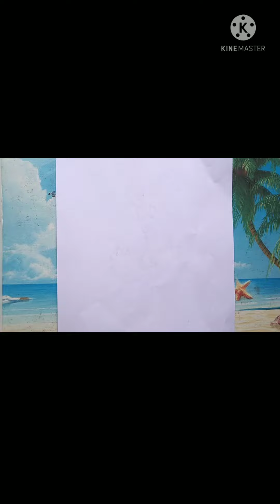Creative art ideas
Pencil name =DOMC Unlimited dark pencil & Black Matt Faber castel